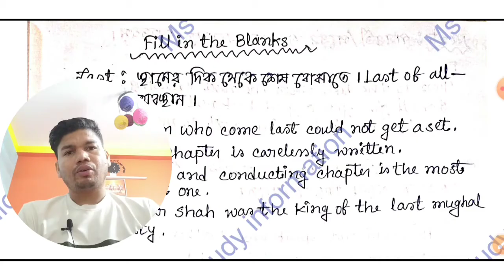Fill in the blanks| English Grammar|Common For All competitive exam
Dear 💕 Friends 🙏
তোমাদেরই প্রিয় ইউটিউব চ্যানেল __Ms study information এ স্বাগতম 💝🤗🙏🏽

💥 All government jobs update Real and authentic information|
💥 Karmasangsthan Patrika every week updates
💥Math _Reasoning_English grammar__Gk_GS_current_ world 🌎 knowledge
💥WBP_PSC_WBCS_miscellaneous_TET_UpperTET_SSC_Rail_GD_Army_BSF CISF. etc For all competitive every exam preparation|
💥Every information Real and authentic ✅

  💥   Failures are The Pillars of Success🔥
  🙏💎    লক্ষ্যে না পৌঁছানো পর্যন্ত থেমো না💎🙏

💥About Myself : Lots of PSC exam Clear|
💥TET pass
💥WB sub inspector Main
💥 Kolkata Police SI Main
If you trust me I will give you 100% effort 🙏💕|